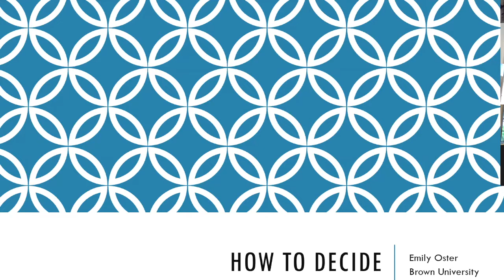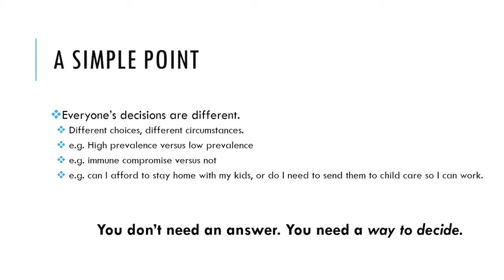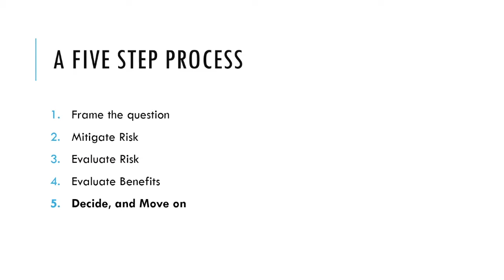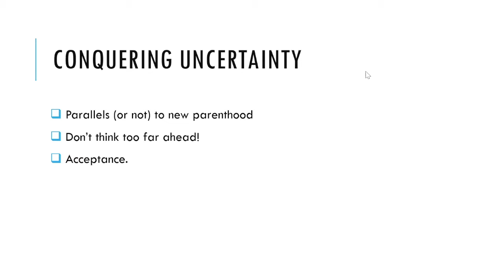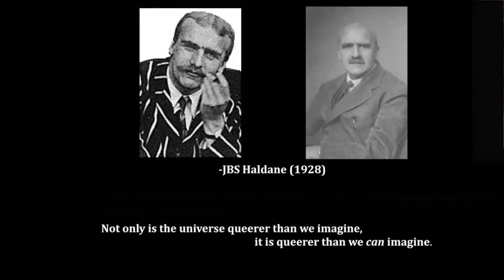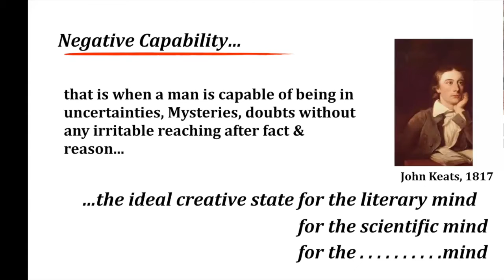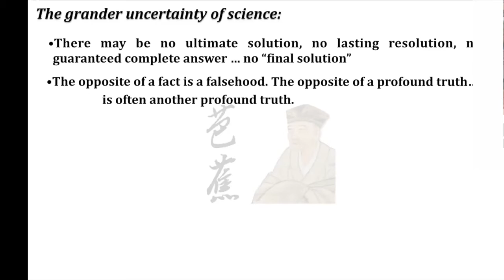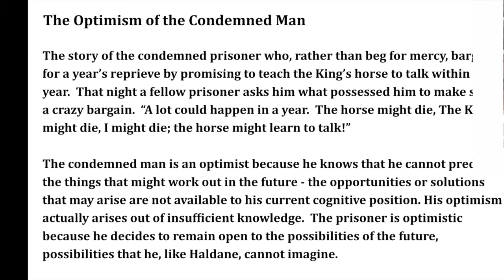Risks and Rewards in a World of Unknowns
Perhaps the greatest emotion many of us are feeling right now is uncertainty — surrounding COVID-19, surrounding the trade-offs for ourselves, our family, and our community, and even surrounding the future of our country.

Professors Emily Oster and Stuart Firestein tackled these issues as part of our series “Learning from Scientific Experts for the Yamim Nora’im.” What does it really mean when we say “we don’t know,” and what’s the difference between “the data is unclear” or “our recommendations have changed” versus “we don’t care what experts have to say”? Where is there value in living in the unknown, and how can we accept uncertainty? How do we frame questions in terms of risk vs. reward, especially because most people are looking for certainty? How does our framing impact the recommendations we give? How do we live with trade-offs? And what happens if we felt like we had made the wrong decision afterwards?

This webinar is presented by Sinai and Synapses, in consultation with the American Association for the Advancement of Science’s Dialogue on Science, Ethics and Religion, and funded by the John Templeton Foundation.